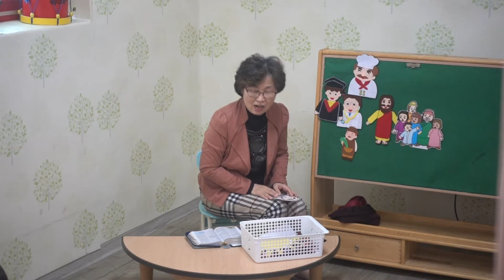20201101_태영아예배_그의 옷에만 손을 대어도, 막 5:24-34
대구 선교제일교회
담임 목사 신현관
설교 정춘영 사모